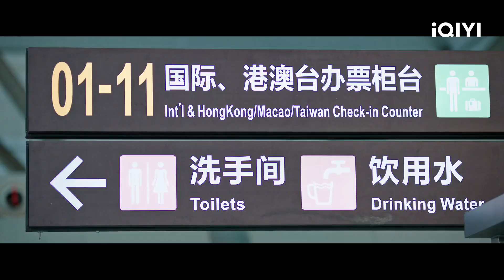✈️طيران درجة أولي | لا تستسلم Never Give Up ا الحلقة 3 ا iQIYI Arabic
مقدمة:
          تدور أحداث المسلسل حول قسم التخطيط الثالث الذي لديه أكثر النخب "موهبة"  في شركة Gaosi" Electronics" هناك "لي شيان ران" الشخص الوحيد في مكان العمل بأكمله المقتنع بأن قسم التخطيط الثالث يمكنه إعادة بناء مجدهم  و هناك أيضاَ "فان سي سي" وهي سيدة شابة تعيش حياة مزدوجة سرية و يوجد"باي ما شواي" الثري ولكنه يعمل بجدية أكثر منهم ، ويحب العمل فقط ؛ هناك أيضًا "وو تشينج شينج" حساسًا ولكنه صعب ، وهو رئيس نصف متقاعد. علي الرغم من كونهم عاديين ، إلا أنهم يكافحون أيضًا لإعادة بناء مجد القسم الثالث وآفاق حياتهم المهنية.